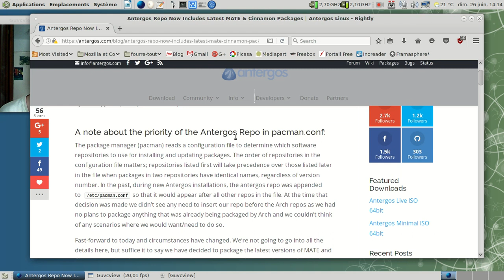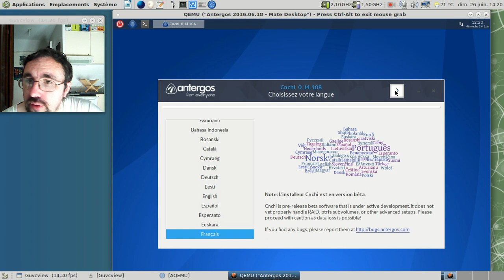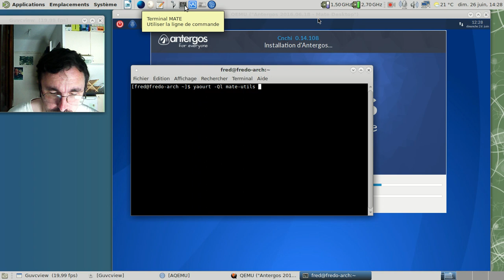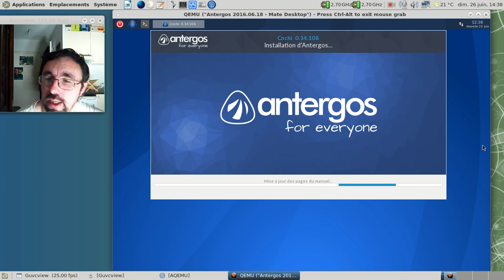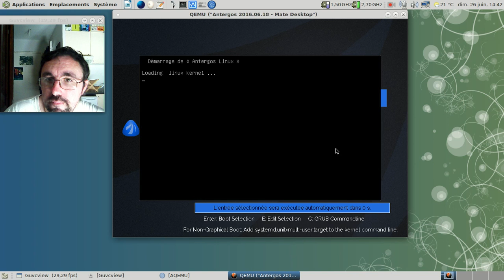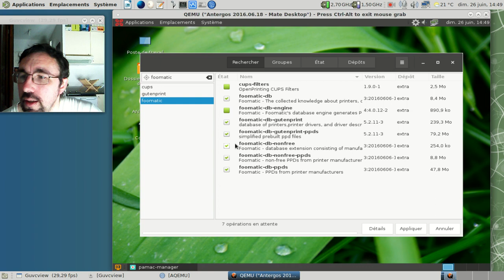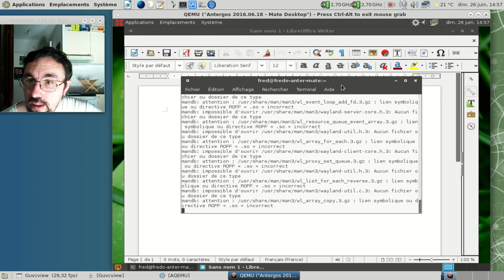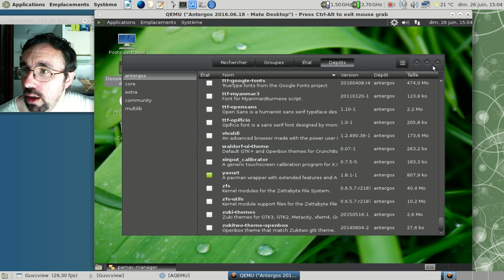Antergos 2016.06.18 avec Mate-Desktop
Vidéo pour l'installation et la post-installation d'une Antergos 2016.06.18 avec Mate Desktop 1.14.x.